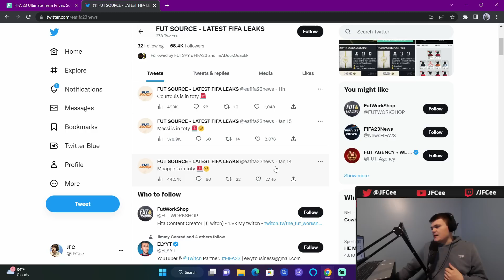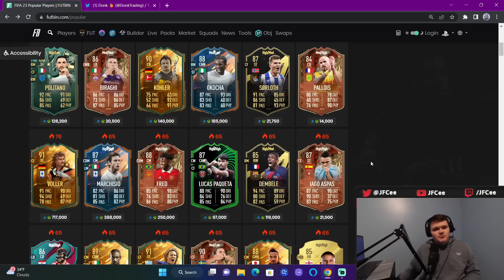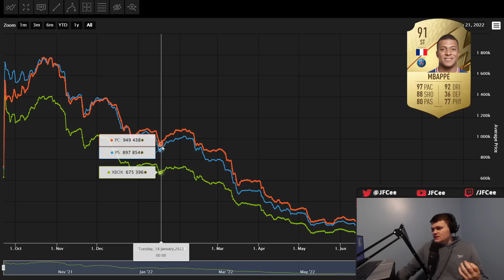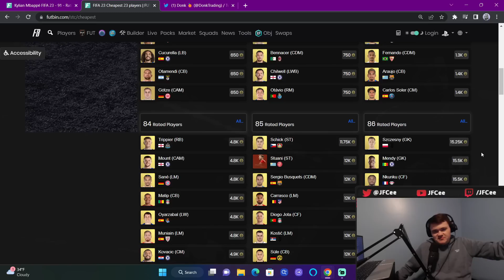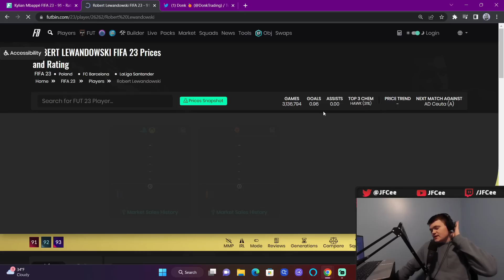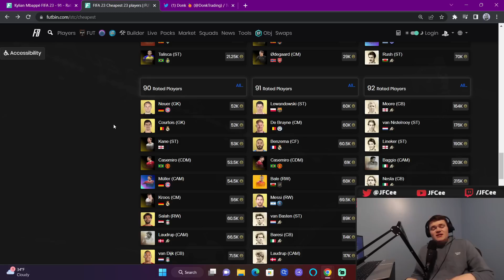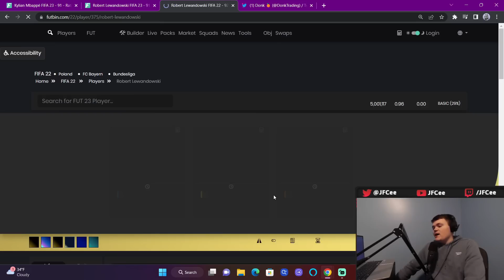LET'S PREPARE FOR TOTY! Fodder Investing, Upgrade Packs, & Market Rises! | FIFA 23 Ultimate Team